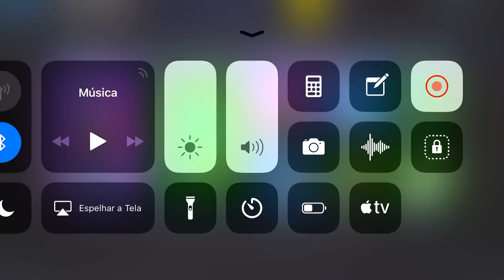FORTNITE LOJA DE ITENS DE HOJE LOJA FORTNITE ATUALIZADA HOJE 14/12 NOVA SKIN BONECO DE NEVE FORTNITE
NOVA LOJA FORTNITE HOJE 14/12 AO VIVO A LOJA DE HOJE FORTNITE LOJA DE HOJE FORTNITE LOJA ATUALIZADA FORTNITE LOJA DE ITENS DE HOJE LOJA FORTNITE 14/12 NOVA SKIN FORTNITE LOJA DIÁRIA LOJA DE NATAL FORTNITE LOJA HOJE LOJA DE ITENS FORTNITE HOJE LOJA DE ITENS FORTNITE AGORA LOJA DO FORTNITE AGORA AO VIVO LIVE ONTEM AMANHÃ ATUALIZAÇÃO FORTNITE LOJA COMPREI NOVA SKIN GUARDA NATALINO NOVA SKIN OPERAÇÕES NATALINAS SKIN NOG OPS SKIN YULETIDE RANGER SKIN BISCOITO FORTNITE NOVA SKIN O REI DO GELO NOVA SKIN MACACÃO NEW SKIN ONESIE SKIN BONECO DE NEVE GAMEPLAY NOVA SKIN SOLDADO RASPADINHA TODAS NOVAS SKINS DE NATAL FORTNITE 2018 NOVA DANÇA GRÁTIS NOVO GESTO EMOTE SKIN NINJA LOJA NOVA SKIN FORTNITE HOJE, LOJA NOVA FORTNITE, TODAS SKINS DE NATAL FORTNITE, NOVA LOJA DE ITENS FORTNITE, LOJA ATUAL DO FORTNITE, NOVA SKIN FORTNITE LOJA, NOVOS ITENS FORTNITE, NOVOS ITENS DA LOJA FORTNITE TEMPORADA 7, NOVOS ITENS GRÁTIS FORTNITE, SKINS TEMPORADA 7 ITENS DA LOJA FORTNITE HOJE, NOVA SKIN FORTNITE GRÁTIS SKIN RENEGADE RAIDER FORTNITE SKIN BULLSEYE Inscreva-se Temporada 7 Fortnite skins trailer NATAL TEASER Skins Passe de Batalha, 7, Novos Veículos, Novos Locais no Mapa, NOVO MODO CRIATIVO, NOVA SKIN YETI, NOVO VEÍCULO AVIÃO DESAFIO SEMANA 2 TEMPORADA 7 FORTNITE, como resolver os desafios da semana 2 Fortnite, categoria secreta semana 2 Desafios semana 2 temporada 7 FORTNITE BATALHA DE DANÇA EM UMA MANSÃO ABANDONADA TOQUE PARTITURA PERTO DO PARQUE AGRADÁVEL FORTNITE como pegar o banner secreto semana 2 Loja do Fortnite atualizada 14/12, loja do Fortnite ao vivo, fortnite loja de temporada, Loja de ontem Fortnite, novidades da loja do Fortnite, fortnite shop, fortnite item shop December 14 de DEZEMBRO, novos itens da loja do fortnite hoje 14/12, loja Fortnite agora, Fortnite loja de itens, Fortnite todos os itens da loja, Fortnite vazou a loja, Fortnite itens da loja, Fortnite itens novos, Loja Fortnite vazada, loja atualizada Fortnite, loja do Fortnite 14/12, loja de hj Fortnite 14/12, loja do Fortnite de hoje, Fortnite loja atual, loja de itens, loja de Fortnite, loja de Fortnite hoje, loja do Fortnite hoje Atualização da loja do Fortnite Battle Royale, os novos itens, novas skins, novas danças, novas picaretas, novas asas-delta, TODAS SKINS RARAS FORTNITE, os itens permanentes e novos, tudo de novo na loja do fortnite atual nova temporada 7. Atualização da loja todos os dias. Loja de itens atualizada •LOJA FORTNITE ATUALIZADA/HOJE/DIÁRIA todas as skins do Fortnite, todas as danças Fortnite, todas as picaretas Fortnite, todos os itens novos da loja do Fortnite hoje, todos os itens do Fortnite novos itens do Fortnite temporada 7 NOVO SISTEMA DE PRESENTES FORTNITE SISTEMA DE PRESENTE FORTNITE COMO FUNCIONA O SISTEMA DE PRESENTES NO FORTNITE COMPRANDO TODO O PASSE DE BATALHA (TODAS AS CATEGORIAS) TEMPORADA 7 Notas do Patch 7.01 Fortnite novo Patch 7.01 Novo Torneio: Campeonato Relâmpago, novidades do Patch 7.01 Fortnite, Novo Modo MTL SKIN ANJO FORTNITE SKIN GUARDA DO AMOR SKIN URSO ROSA skins vazadas, vazamentos, Fortnite itens vazados, vazou TODAS SKINS LENDÁRIAS, BUG NOVA DANÇA GRATIS FORTNITE GESTO EMOTE GRATIS NOVA SKIN DETONA RALPH, FORTNITE NOVAS LOJAS VAZADAS LOJA DE ITENS VAZADA PICARETA SECRETA P.I.C NA LOJA PICARETA P.I.C picareta skin secreta Temporada 6 SEMANA 7 skin secreta M.I.R.A, skins, skin, fortnite android, epic games fortnite, fortnite ps4, fortnite pc, fortnite xbox, SKIN ZUMBI ZUMBIZINHA GHOUL TROOPER não VAI voltar NA LOJA FORTNITE TODAS AS SKINS DE HALLOWEEN FORTNITE GALAXY SKIN SET COMPLETO SKIN GALAXY GAMEPLAY skin galaxy fortnite gratis, Samsung Galaxy note 9 FORTNITE SKIN EXCLUSIVA GRÁTIS COREANA TEMA DE NATAL música de natal fortnite, alpine ace, alpine ace skin, skin grátis modo parquinho, como desbloquear a skin grátis, evento parquiho coréia, skin glider e vbucks grátis, skin grátis coréia korea, fortnite desafios parquinho, comprei a loja toda do fortnite, skins de futebol americano, SKINS NFL, skins futebol fortnite skin nfl Fortnite. Todas as novidades e notícias do Fortnite: skin secreta Fortnite season 7, estrela secreta semana 2 Temporada 7, Fortnite semana 2 Temporada 7, picareta secreta, skin M.I.R.A, skin secreta Fortnite, Fortnite vagabbss, bug, Fortnite novos itens, novo revólver Fortnite, Fortnite Nova arma, Fortnite parquinho, itens removidos Fortnite, mudanças no mapa, Fortnite salve o mundo grátis, Fortnite insider, Fortnite atualização 7.01, vazou skin secreta da Temporada 6, vazou a nova skin, skin robô, novo avião, novos emotes, novo veículo voador, novidades
💚APOIE UM CRIADOR NA LOJA DE ITENS  FORTNITE: albuquerquemac